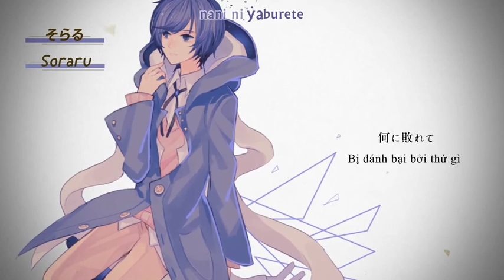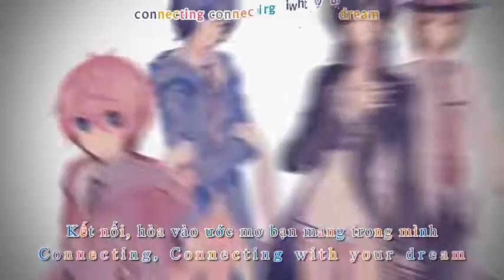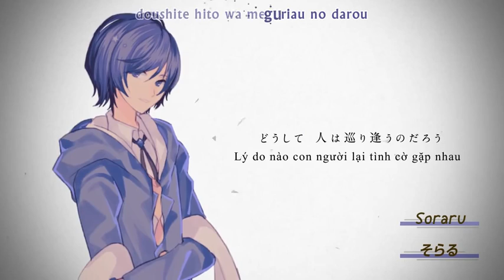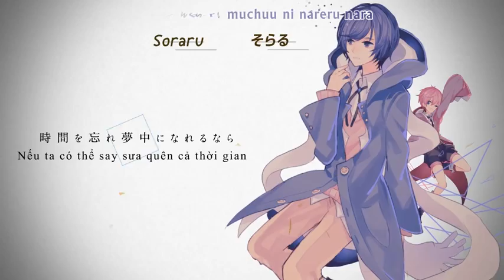Connecting halyosy feat Vocalists